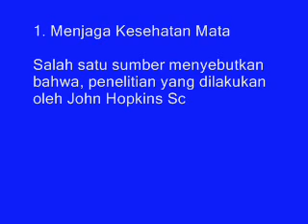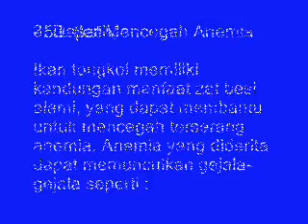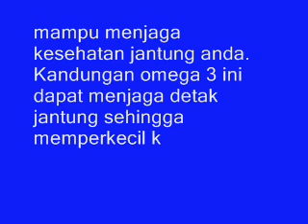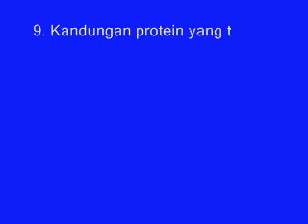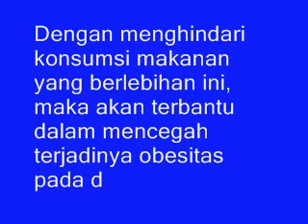Inilah 10 Kehebatan Ikan Tongkol Bagi Kesehatan